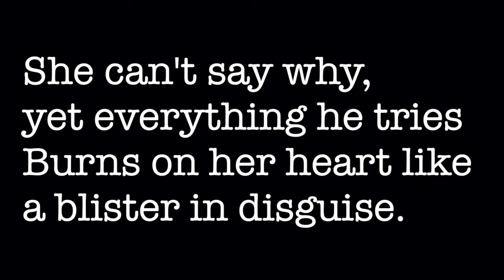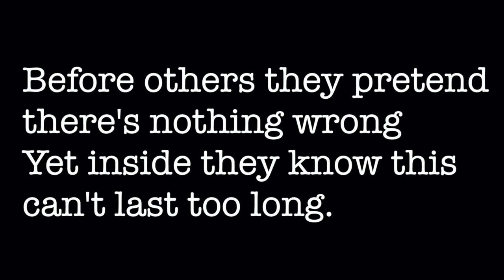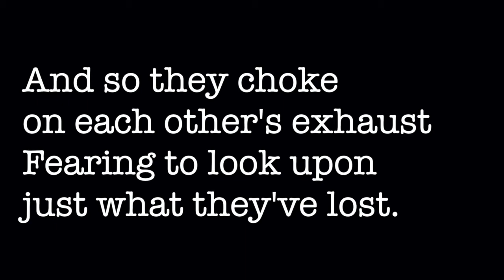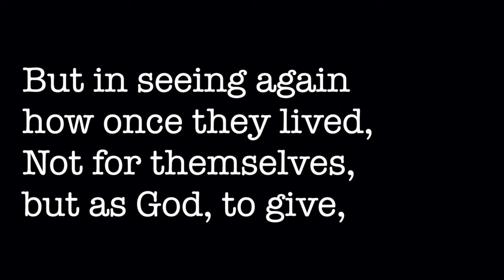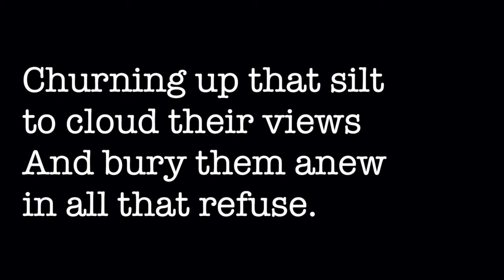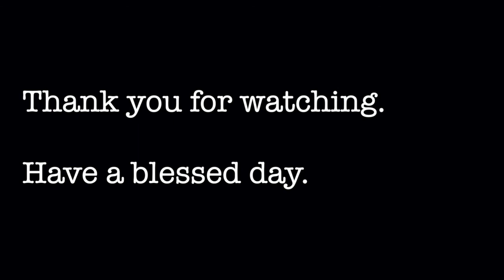"live love lies" - an original song by Kirby Lee Davis - lyric video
On June 7, 2013, I wrote "Live Love Lies," a song of a breaking marriage. It plays with the three namesake words, attempting to show how meanings change depending on what order the words appear. Roll the lyrics:

She stares at his face, not offering a word
To the man whose love now seems so absurd.
She can't say why, yet everything he tries
Burns on her heart like a blister in disguise.
And so live the lies of their loves.
And so live the loves of their lies.

He meets her gaze, yet finds not one clue
That tells why his touch now seems so taboo.
He can't say why, yet everything she does
Twists his very soul like those torrid dramas.
And so lie the loves of their lives.
And so lie the lives of their loves.

Before others they pretend there's nothing wrong
Yet inside they know this can't last too long.
And so they choke on each other's exhaust
Fearing to look upon just what they've lost.
And so love the lies of their lives.
And so love the lives of their lies.

A stumbled thought makes her blink,
Reminding him of a treasured wink
And spurs a smile from long ago
That sparks embers of a beloved glow.
Together they recall all those days
Of laughs and prayers and hugs and praise,
And for a brief moment they look beyond
All the silt of bitterness that tests their bond.

But in seeing again how once they lived,
Not for themselves, but as God, to give,
They recognize how they lost sight
Of the things that brought them such delight.
Still the lures and lusts of this tempting world
Pull ever so strong on old barbs they've hurled,
Churning up that silt to cloud their views
And bury them anew in all that refuse.

— Thus ends the song "Live Love Lies" words and music by Kirby Lee Davis (that guy you hear now). Original copyright June 2013, this performance and video copyright June 2020. If these words reach you, please, please, PLEASE, check out my books, especially the comedy/tragedy "The Road to Renewal." which deals with divorce. Have a great day, if you can after reading this.